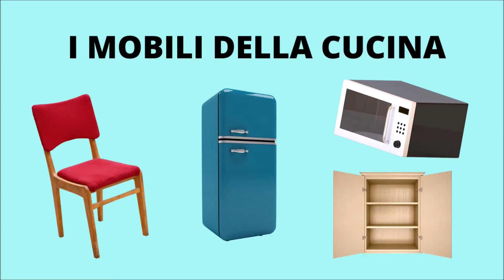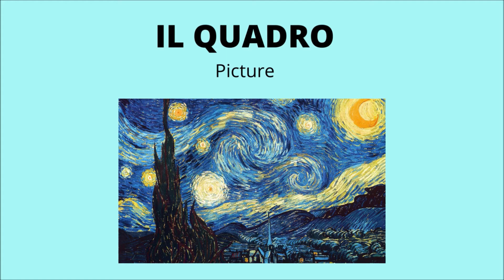Learn Italian Vocabulary, House, Rooms, Furniture, Vocaboli in Italiano la casa, le stanze, i mobili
Learn Italian vocabulary the easy way. Pictures will help you to memorize new words while you listen to correct pronunciation. Listen and repeat to practice.

Impara l'italiano velocemente. Le figure e le immagini ti aiuteranno a memorizzare le nuove parole più velocemente e potrai ascoltare la pronuncia corretta. Ascolta e ripeti per fare pratica!